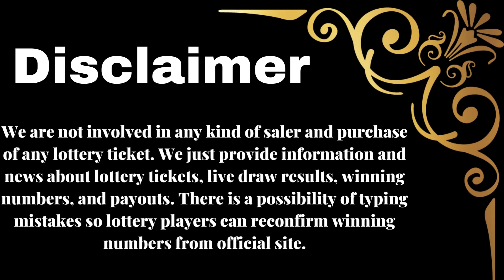New York Evening Lottery Drawing Results - Numbers - Win 4 - Take 5 - Pick 10 - NY Lotto - Powerball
Today December 16, 2022, Find here uploaded New York Lottery Results, Top payouts, and winning numbers for today and past 30 days in this video. These New York Lotteries are drawn at day, midday, and morning timings.

The New York Lottery live draw results are released in Midday at 02:30 p.m., ET. by The New York State Gaming Commission.

Find in this post Numbers Midday, Numbers Evening, Win 4 Midday , Win 4 Evening, Take 5 Midday, Take 5 Evening , Pick 10, New York LOTTO, Cash4life, Powerball, and Mega Millions live drawing lottery results, jackpot prizes and winning numbers for today December 16, 2022, past 30 days.

Important Note: For getting Quick and fast New York Midday lottery live draw results, winning numbers, payouts, and news.